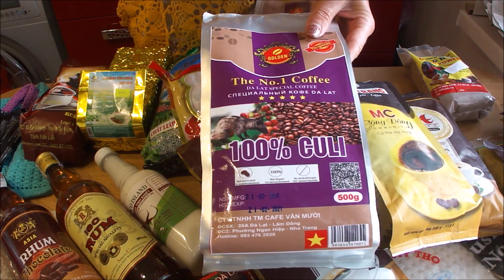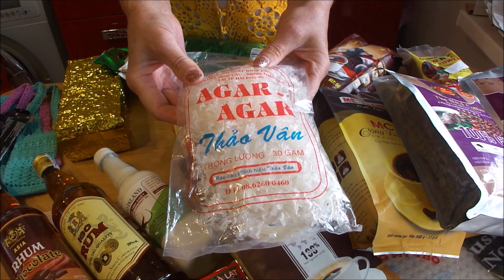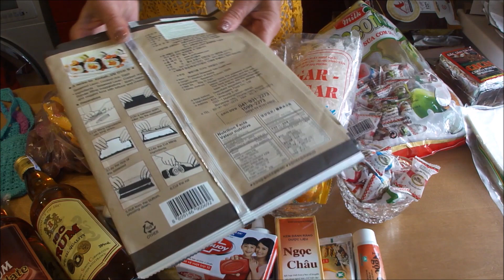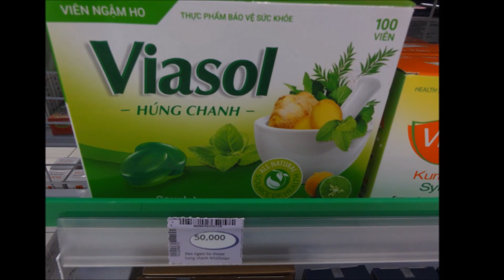Что мы привезли из Вьетнама, из г. Нячанга, Наши покупки, NHA TRANG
Что мы привезли из Вьетнама, из г. Нячанга, NHA TRANG. Наши покупки во Вьетнаме, в Нячанге. 🍒🍓🍑🍎🍋🍇 🍉 🌳🌲🌼 🌺 🍁 🌿🐞 🌹🍄